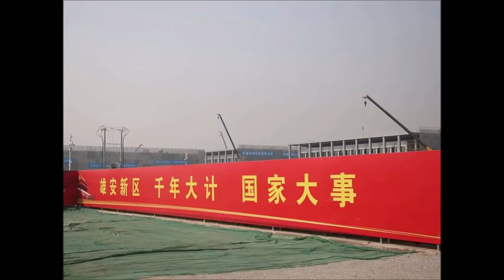卫戍区司令来去神秘，习近平不放心！非要跟马云过不去，刀指政治老人。第二首都失败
贊助与打賞：Paypal賬號： 比特幣Bitcoin賬號：1Lo1yQyzsXNxxc13ohS26zKHcpHfqzU8ig 歡迎訂閲陳破空會員網站也敬請訂閲他的另一個油管頻道：新聞與歷史

陳破空縱論天下：追蹤新聞，緊貼時事。獨特視角，精準解析。中共權力鬥爭，中國社會百態，美中對抗博弈，國際熱點新聞，兩岸世紀競逐。政治走向，經濟起伏，軍事風雲，歷史雲烟。時不時以幽默段子結尾，令人捧腹，發人深省。

陳破空：旅美作家、政论家，八九民運領袖。出生於四川省三台縣。就讀湖南大学、同济大学。美國哥倫比亞大學公共管理碩士。曾執教中山大學。代表作品：《中南海厚黑学》、《假如中美开战》、《川普對決習近平》、 《全世界都不了解中國人》、《關於中國的一百個常識》 …

卫戍区司令来去神秘，习近平 放不放心？跟#马云 算总账，刀指#政治老人